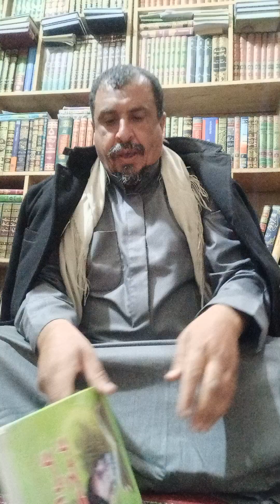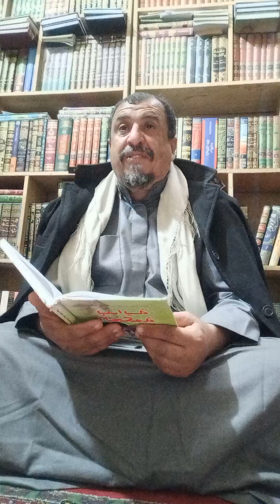دروس فلسفية في كتاب بداية الحكمة المرحلة الأولى الفصل التاسع شبهة المعتزلة والجبائية